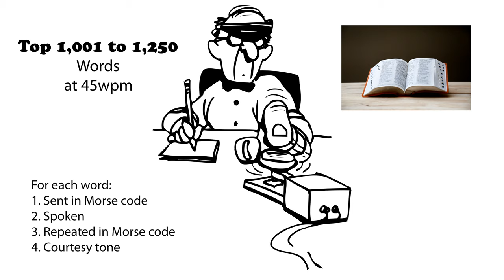Top 1,001 to 1,250 Words 45wpm